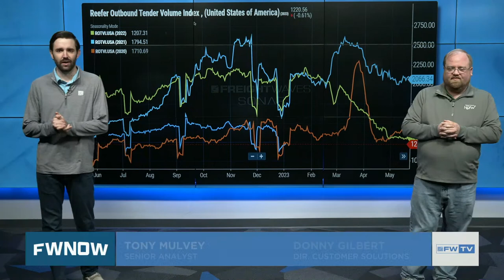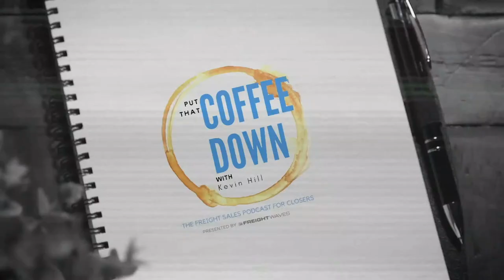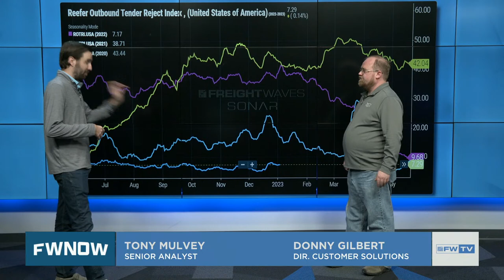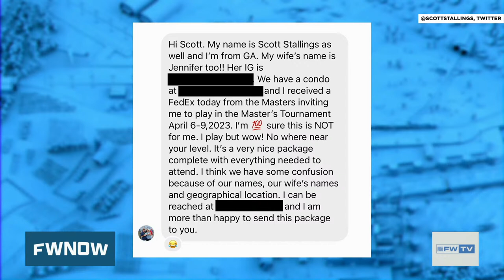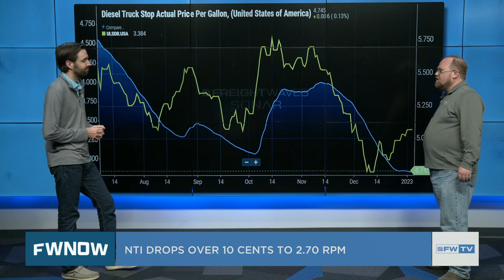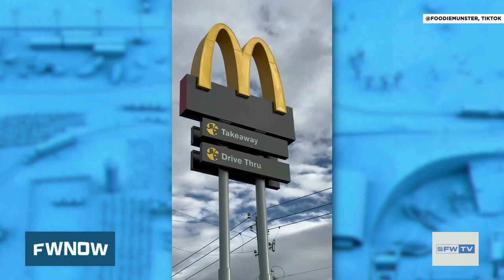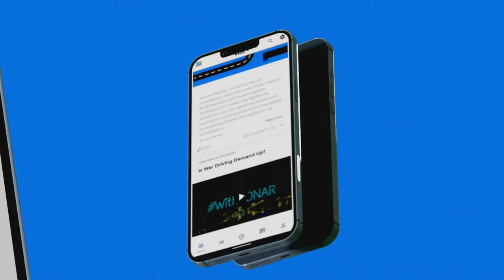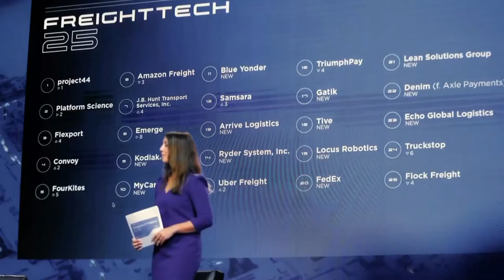FreightWaves Now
Anthony Smith and Kaylee Nix welcome Noi Mahoney with news of a new report on nearshoring.  We’ll also get reaction from Zach Strickland on CH Robinson’s former CEO Bob Biesterfeld leaving that position over the weekend.  Alan Ader will be on to discuss his new show premiering today on FreightWaves and Blythe Brumleve will give you her three best predictions for marketing in freight in 2023.  We’ll also put someone on the hot seat and have a roundtable discussion about the role of the CEO in down economic times.